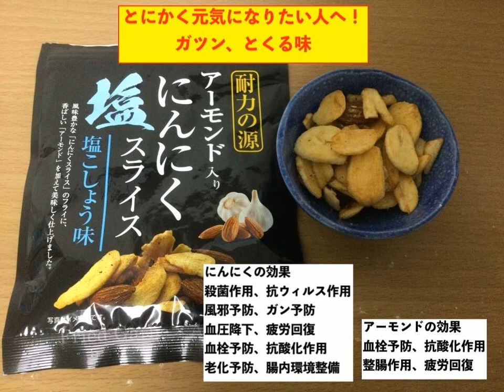とにかく元気になりたいときにオススメのおやつ(audio)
amazonの商品ページ